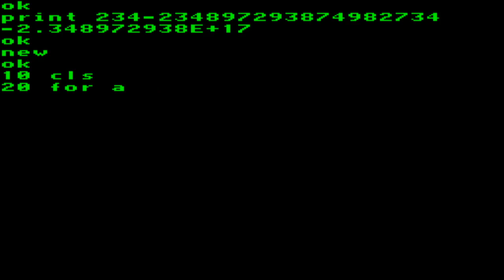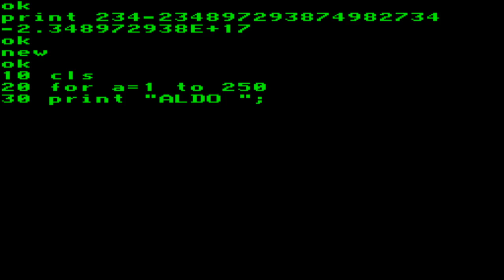Videoton TVC 64